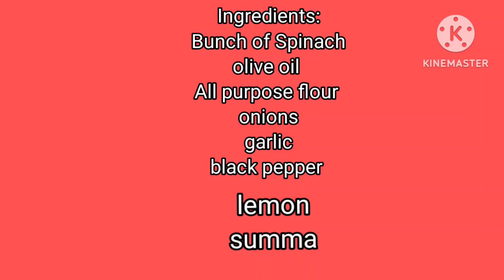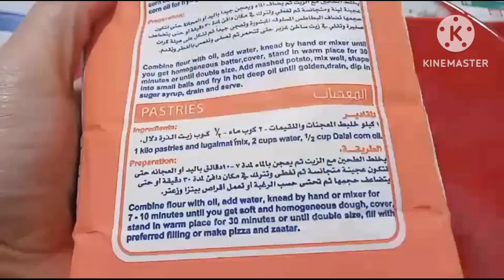Home made Spinach Bread Recipe